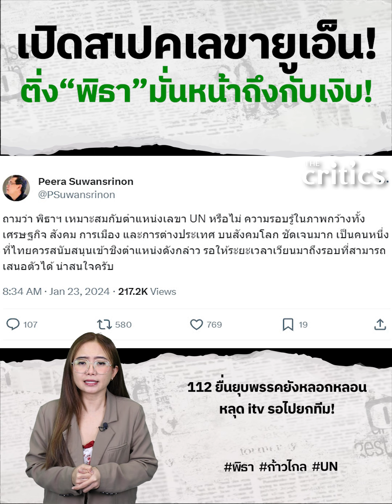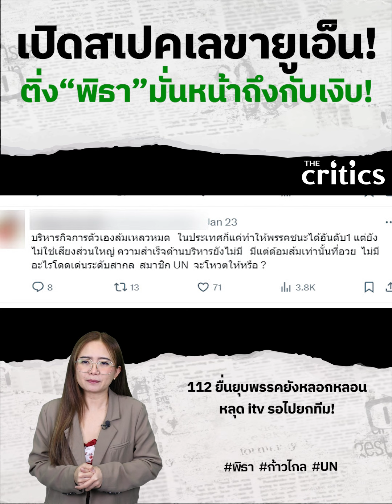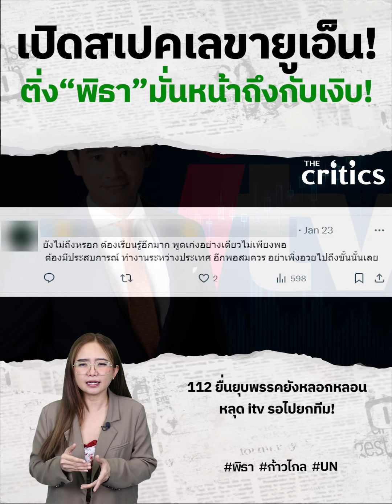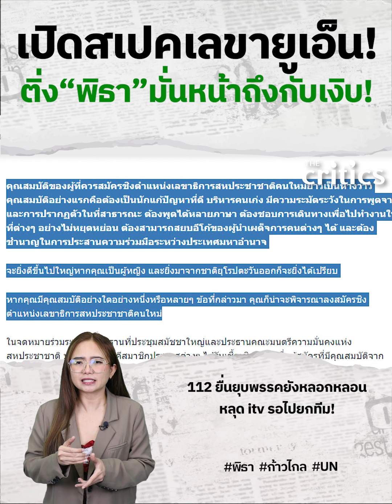ติ่งส้มเอาอะไรมามั่น อวย “พิธา” นั่งเลขายูเอ็น! หลุด itv แต่ปม 112 ยื่นยุบพรรคยังหลอกหลอน